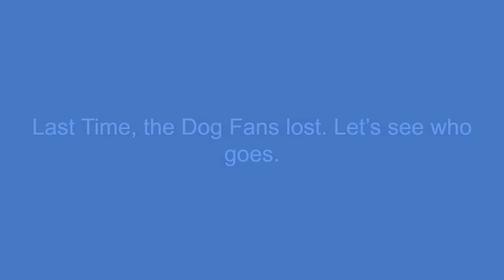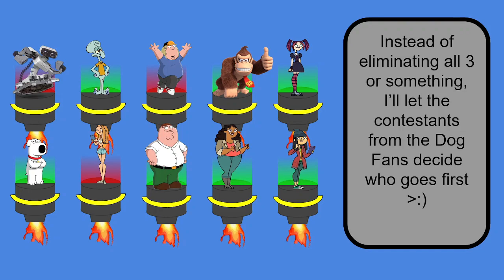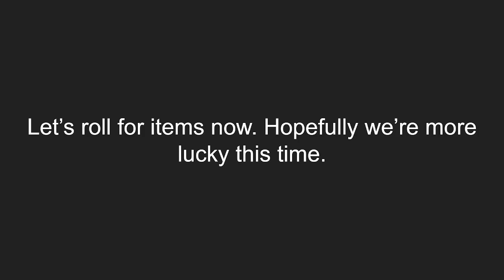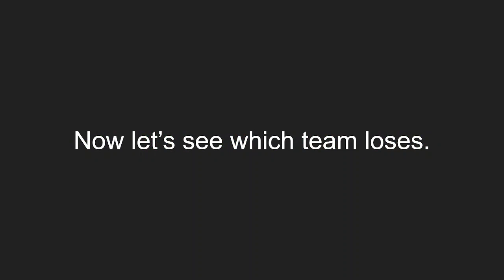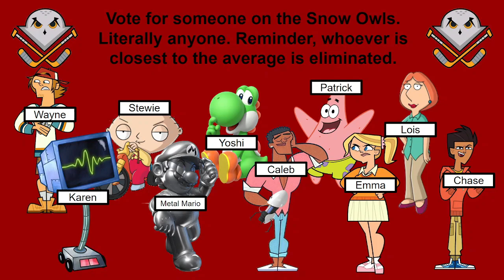SAVE Episode 2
Welp, time for episode 2. Now we'll determine who the first eliminated contestant will be. Who is it? I don't know, maybe someone you may not expect.